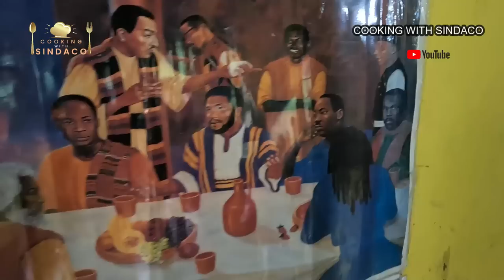The Ghanaian SLAVE HISTORY in JAMAICA !! The Maroons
Mobile Money Ghana
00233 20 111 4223 (vodafone)